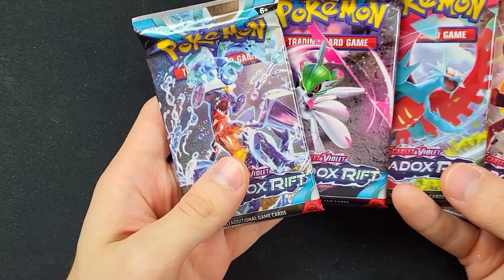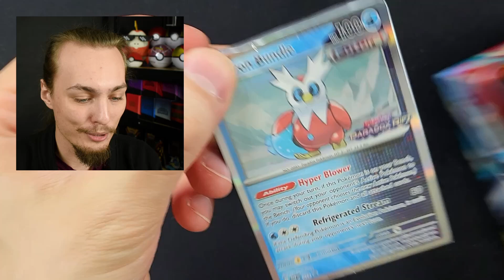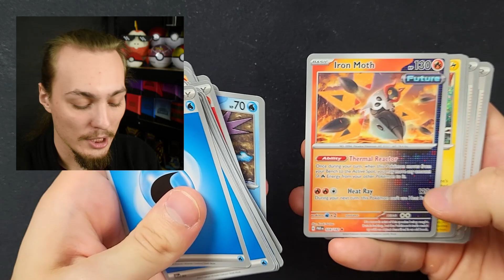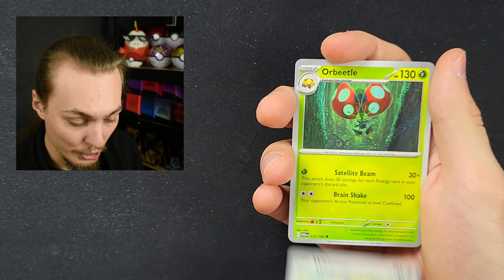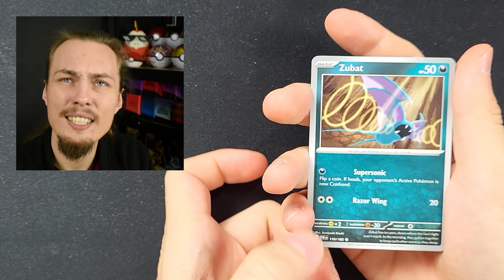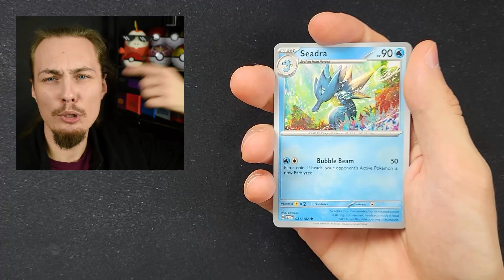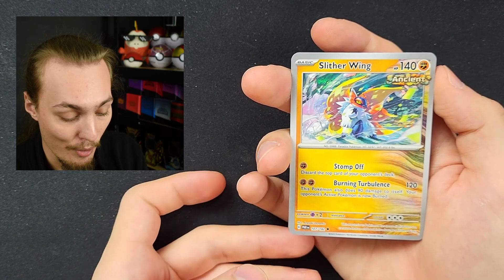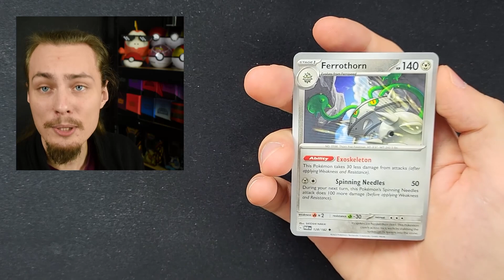Jak wygląda *NOWY* set PARADOX RIFT?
📢 Link do sklepu Pokemarket:
🎥 Zapraszam serdecznie do oglądania ;P
💬 W materiale:
0:00 Wstęp
0:46 Opening Pre-release Boxa
3:27 Opening Boosterków
8:40 Zakończenie